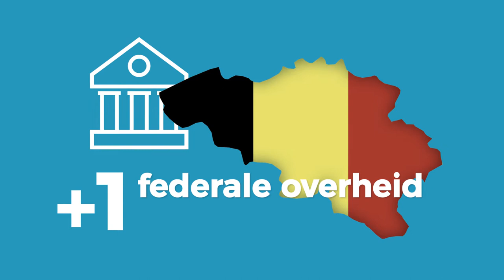B.U.B. Belgische Unie - Union Belge België gemeenschappen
Belgium - Belgique